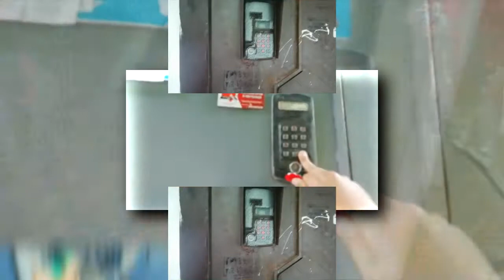(YTPMV) ТЕСТ КОМПЛЕКТА УК15V3 OT STARNEW УНИВЕРСАЛЬНЫЕ КЛЮЧИ ДЛЯ ДОМОФОНОВ 1 ЧАСТЬ! Scan